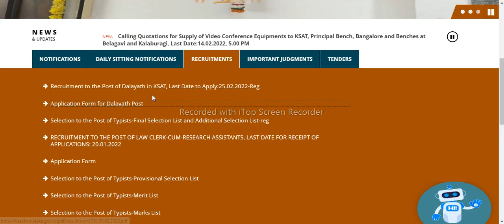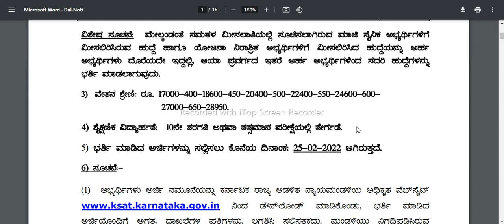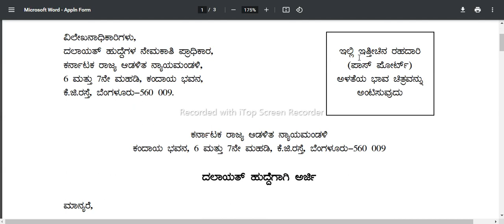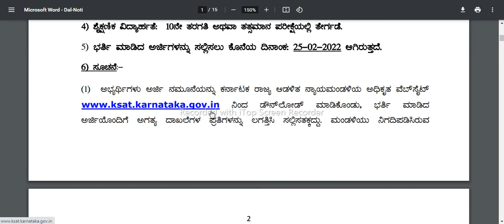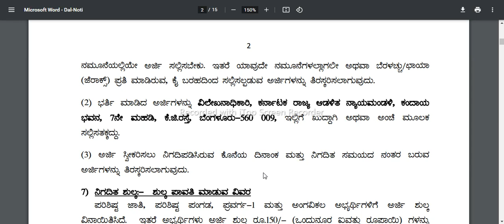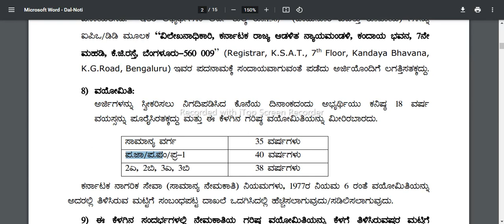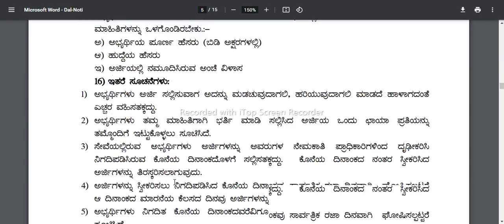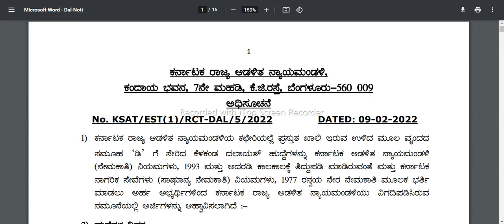KSAT RECRUITMENT 2022 | DALAYATH RECRUITMENT | KARNATAKA ADMINISTRATIVE TRIBUNAL RECRUITMENT | 10th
dalayat recruitment 2022 dalayath dalayat recruitment ksat recruitment 2022 karnataka state administrative tribunal recruitment 2022 karnataka tribunal recruiment karnataka administrative tribunal recruitment karnataka govt jobs karnataka jobs